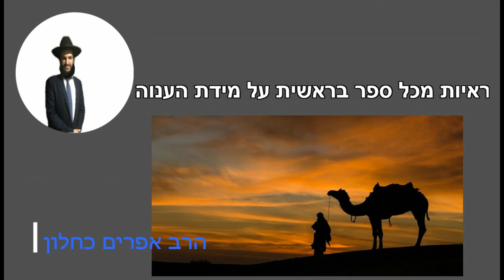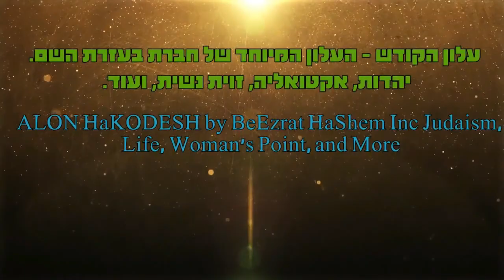ראיות מכל ספר בראשית על מידת הענוה